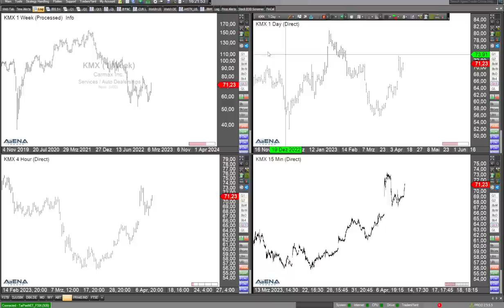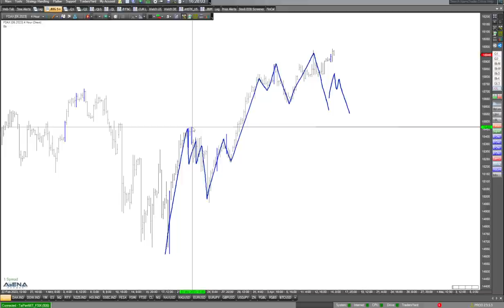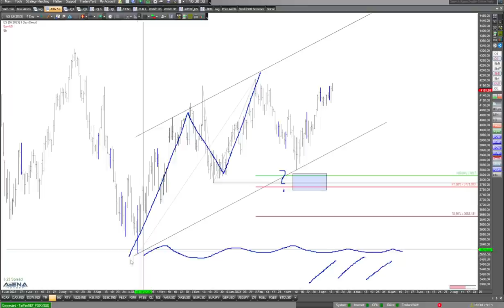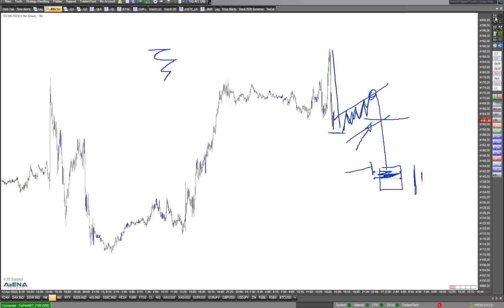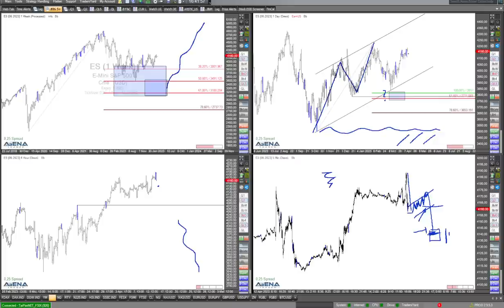Dax auf neue Allzeithochs? Das sieht gut aus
Der Dax könnte neue Allzeithochs erreichen. Mögliche Chancen will ich im folgenden Video auch für die US-Indizes besprechen.